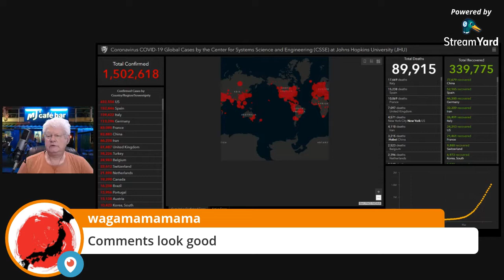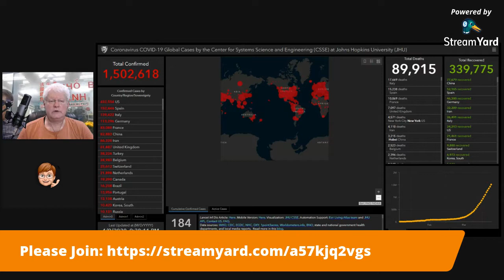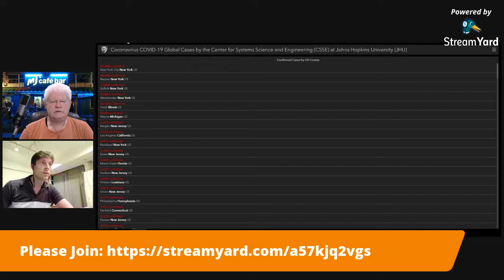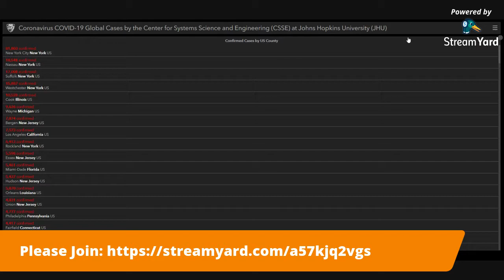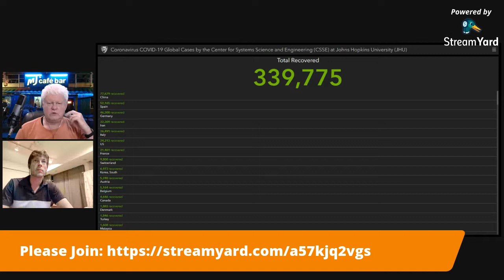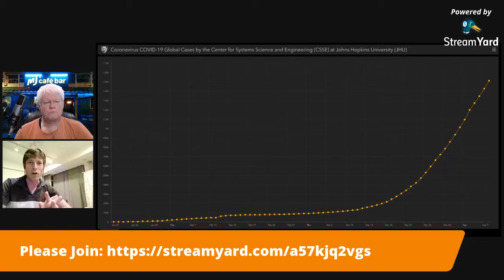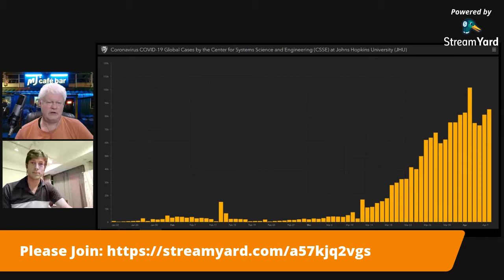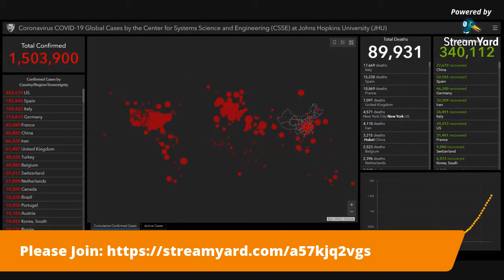LateNight with MJ Klein 2020 04 09 Open Lines Talk Show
Use the VPN that I use, Surfshark! Get 1 month free by using this link: